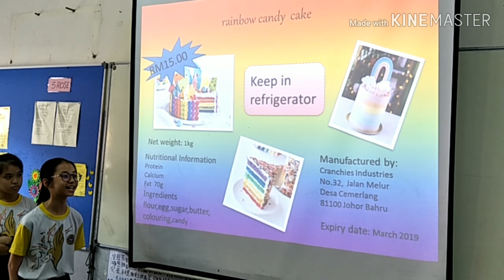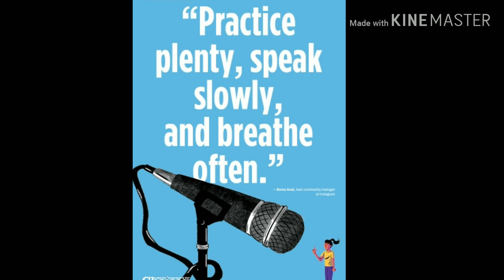Let's Speak .. 5R 2019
Consolidating education 4.0, speaking is indeed important

A class of Y5 English as Second Language learners who did their first presentation on the food label they have designed.
Practise makes Perfect, hopefully they will be better next round